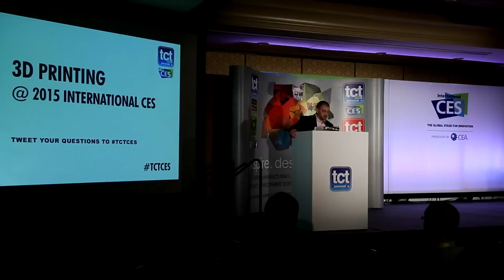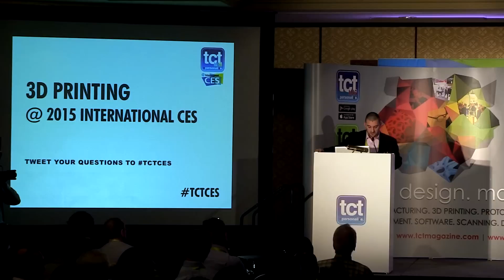TCT Magazine publisher Duncan Wood opens the 3D Printing Conference at the 2015 International CES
As the 2015 International CES opens with a bigger and badder 3D Printing Marketplace, presented by TCT Magazine + Personalize, Duncan Wood looks at a trend that is starting to emerge as the hype thins out.